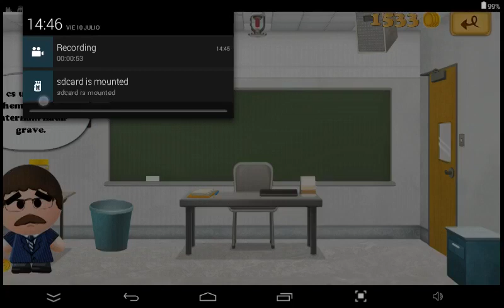Trailer de BEAT THE BOOS 2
Hora de vengarse